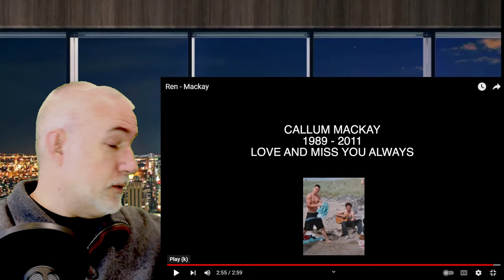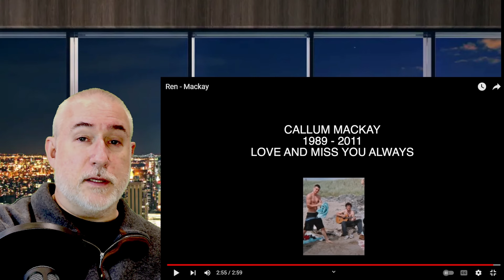Ren - Mackay - Margarita Kid Reacts!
New Ren release - a beautiful piano solo written for one of his best mates that's no longer with us.